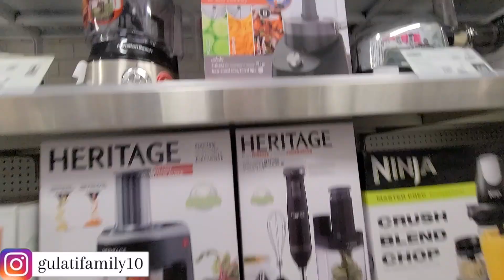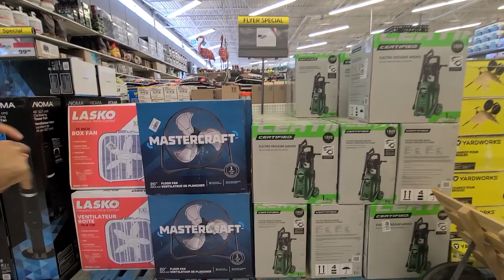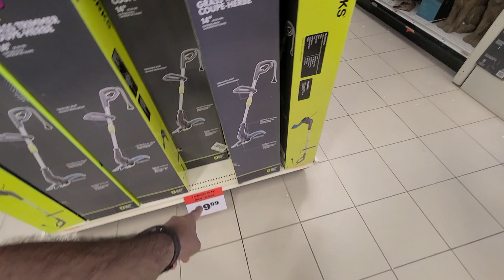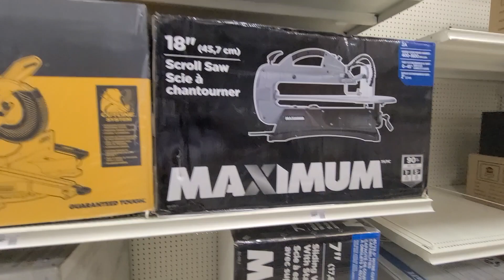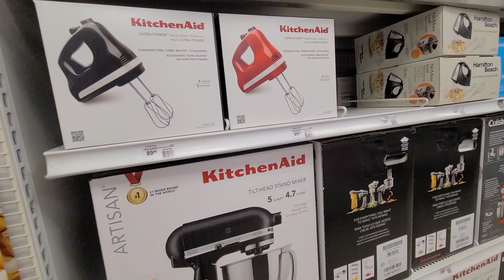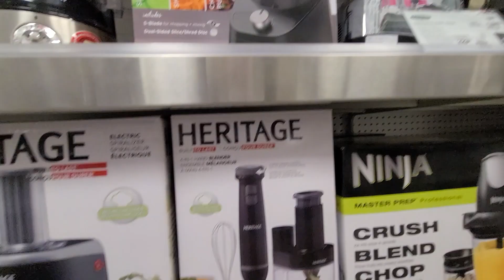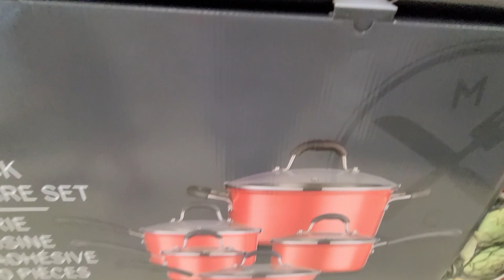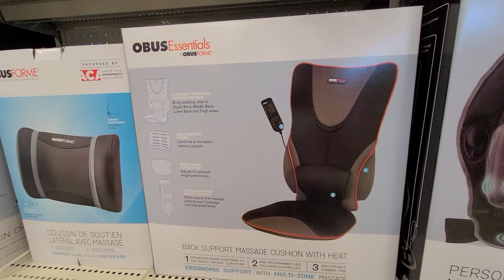1 STOP SHOP | Itna Khuch Is STORE Mei